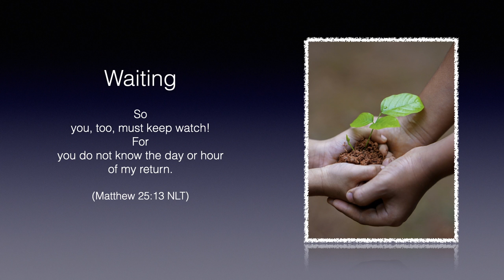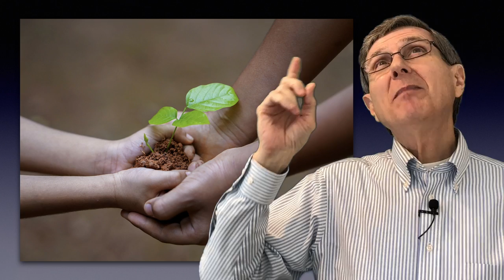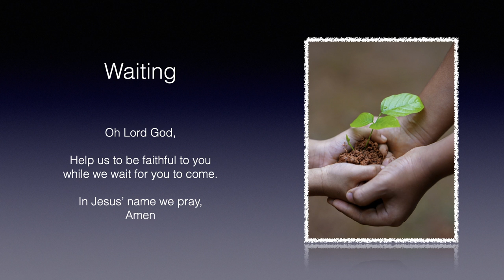God Speaks 46 - Waiting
A story poem about waiting.